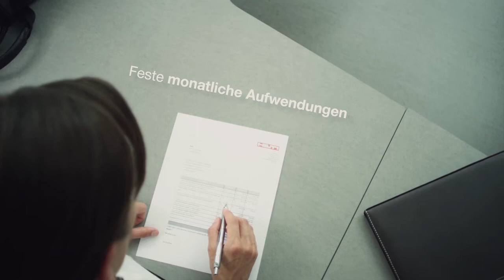VORSTELLUNG des Hilti Flottenmanagements für den Finanzverantwortlichen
Mit dem Hilti Flottenmanagement arbeiten Sie mit einer professionell verwalteten Geräteausstattung zu fixen monatlichen Kosten. Kurzfristigen Bedarf an zusätzlichen Baugeräten decken Sie einfach mit Mietgeräten ab.